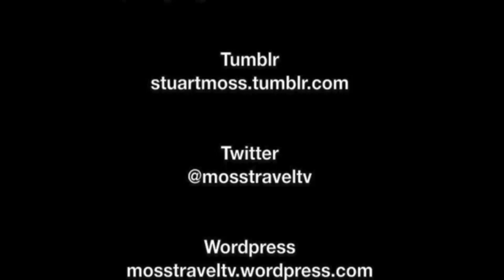Gotha Bertha-Von-Suttner-Platz to Tabarz on the Thüringerwaldbahn, Thuringia, Germany: 4th June 2015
The Thüringerwaldbahn is a Regional tramway service in Thuringia . It runs between Gotha Hauptbahnhof and Tabarz along line 4 of the Gotha tram network. It skirts the Thuringian Forest. To read more about the Thüringerwaldbahn,

This film is taken from a tram as it travels from Bertha-Von-Suttner-Platz in Gotha city centre to Tabarz. Along the way the tram goes through the following stops: Myconlusplatz; 18-März-Straße; Ernstraße; Wagenhalle; Schöne Aussicht; Am ha we ge-Markt; Sundhausen; Krankenhaus; Boxberg; Loina; Walterhausen, Wahlwinkel; Walterhausen, Gleisdreieck; Walterhausen, Schnepfenthal; Reinhardsbrunner Telche; Reinhardsbrunn Bf; Friedrichroda (TWSB); Marienglashöhle; and Tabarz.

To see a film of a driver's eye view ride on the tram from Tabarz to Gotha Hauptbahnhof,